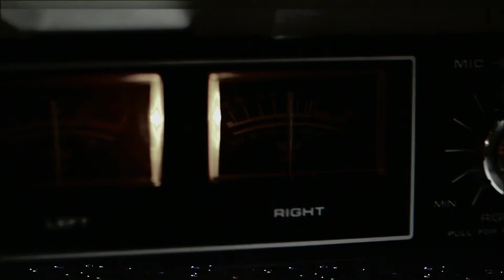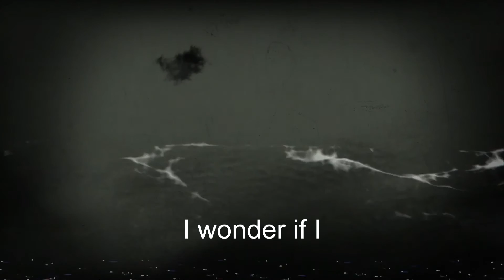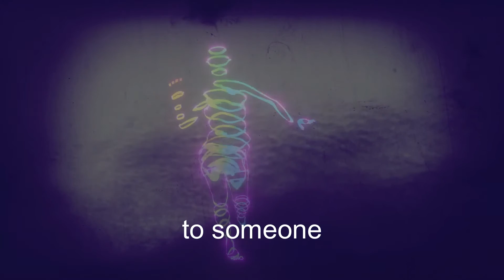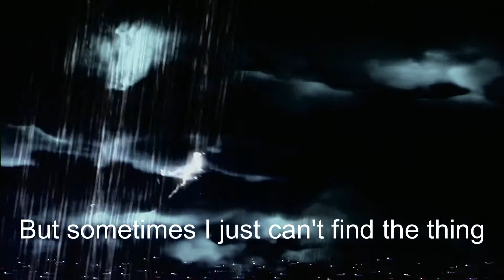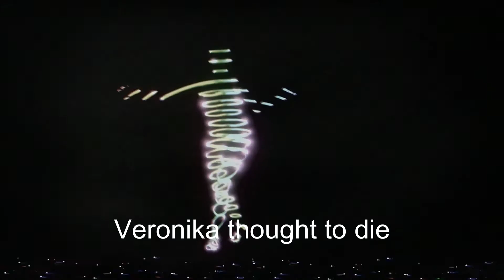Like Veronika (Lyric Video) by Sleeps Under Beams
The official lyric video for Like Veronika by Sleeps Under Beams.

Lyrics by Lisa Swain Bennett
Performed by Sleeps Under Beams
Produced by Sleeps Under Beams @ SUB-Studios, Hilversum, The Netherlands

Sean Vance: Vocals
Malwina Tkacz: Backing Vocals
Drew Campbell: Drums, Bass, Guitars & Synths
Words by Lisa Swain Bennett

Lyrics:

I’m afraid to see my future die
Like my past
No goodbye
I wonder if I could even try
To stop time

To
Live
Life

Veronika thought to die
Changed her mind
Her reason
was love

All she ever wants inside
To belong to someone

To
Live
Life

All I ever really wanted was to find the one
I’m waiting for
To adore, nothing more
But sometimes I just can't find the thing
I need to make my dull life shine
And the suffocating pain of waiting's
like I can't come up for air
Veronika

I want the chance to find her again
Because she's in my head

To
Live
Life

Changed her mind
Her reason
was love